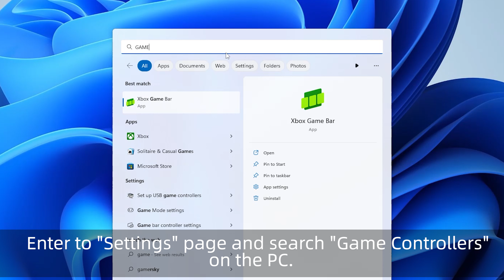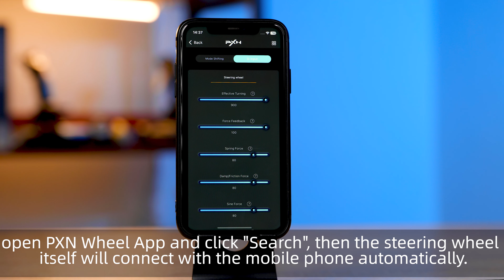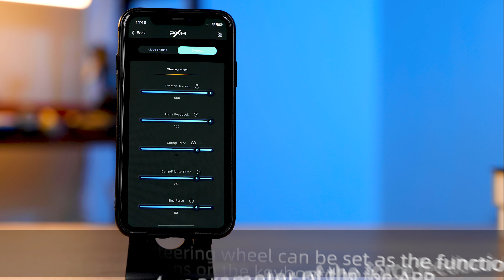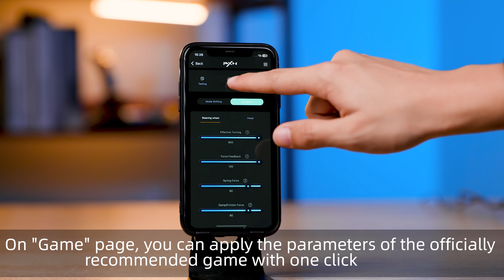PXN V10 PC Connections APP Testing Gaming Steering Racing Simulator Steering Wheel Volante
V10 Force Feedback Racing Wheel
1.Works on PC/PS4/Xbox One/Xbox Series X&S/Switch
2.Designed Mobile Application for Steering Wheel High Configuration and Setting.
3.Dual-motor Force Feedback from Transmission Gears Simulated Real Car Driving.
4.Adjustable 900 ans 270 Degree Rotation Output.
5.Suede Leather Covered on Wheel,Loadable and good touching
6.Double paddles Designed on left and Right.
7,Big Size 3 pedals,using Hall-Effect Steering Sensor,Spring Level of Pedals are Adjustable.
8,Quality 6+1 Speed Shifter and Push down Reverse,High/low Gear shifter Button